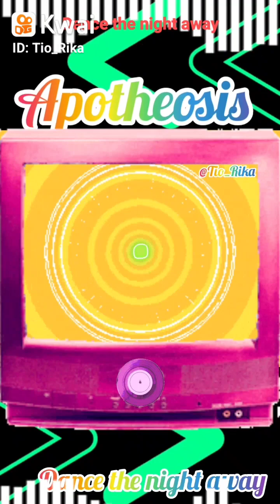Apotheosis - Dance the night Away